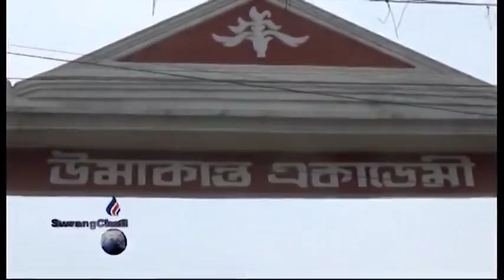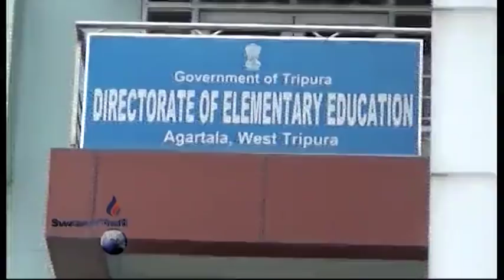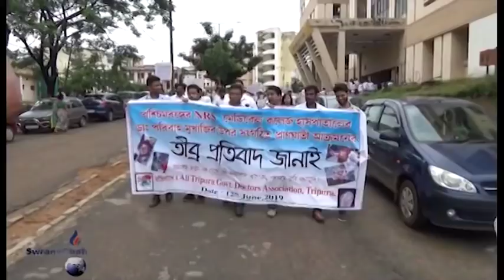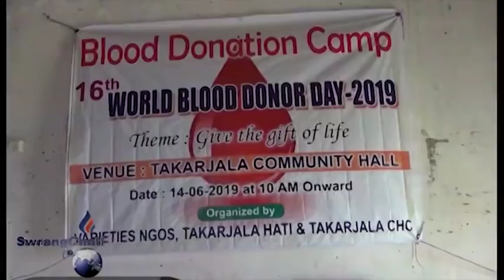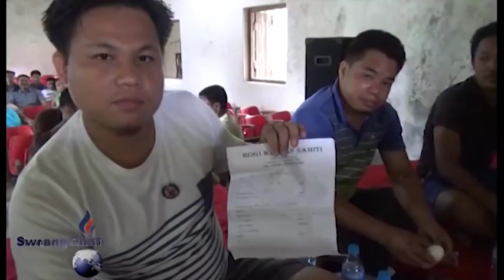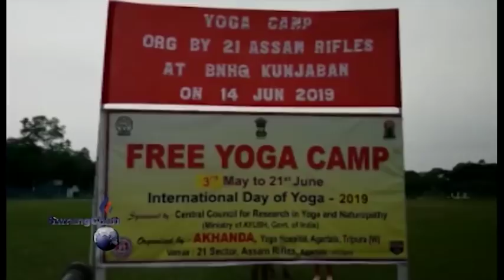SWRANGCHATI KOKBOROK KOKTWMA 14 05 19 PART 2